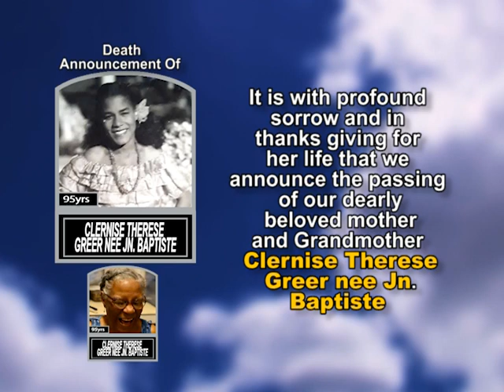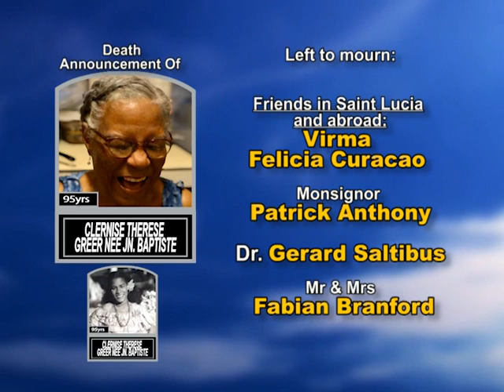Clernise Therese Greer nee Jn Baptiste long